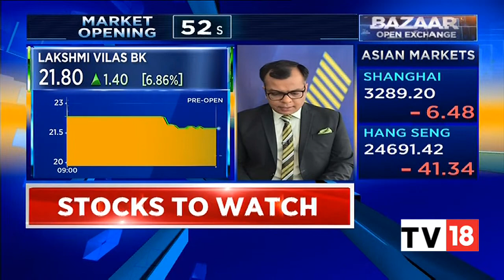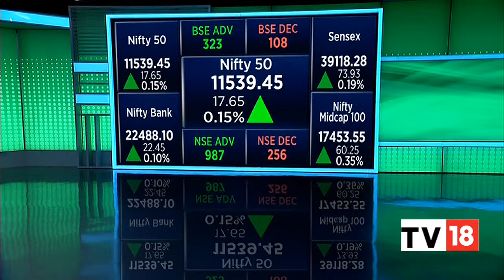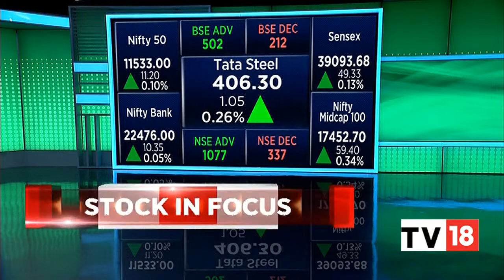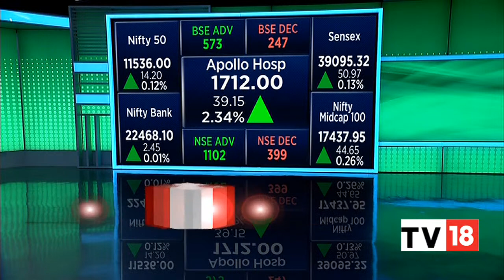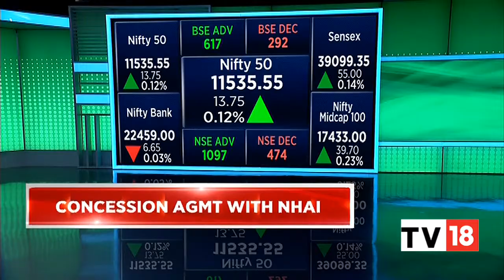Opening Bell: Sensex & Nifty Trade Higher; Pharma, Auto Stocks Support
The Indian equity benchmark indices opened higher on Wednesday, led by gains in pharma and auto stocks amid a mixed trend in Asian peers.